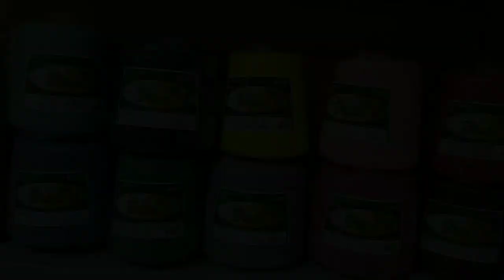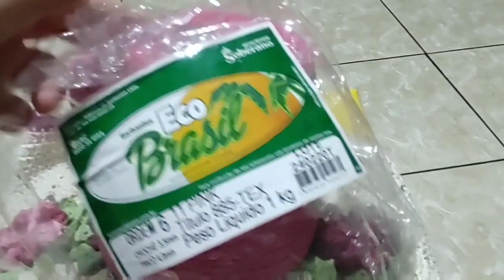Um pouco da minha Rotina/ Produção do Tapete Doce Crochê Modificado 💕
Olá Gente Linda, tudo bem com vocês?
Hoje trago um vídeo mostrando um pouquinho da minha rotina de dona de casa e também vou mostrar para vocês como fazer o tapete doce Crochê Modificado 💕

Medidas do Tapete: 80x50

Cores:
Barbante Soberano Crú
Eco Brasil Rosa bebê
Eco Brasil Pink
Eco Brasil Bordô
Eco Brasil Vinho Escuro
( todos numeração 6)
Agulha 3.5

Vendas Barbante Soberano💛💛